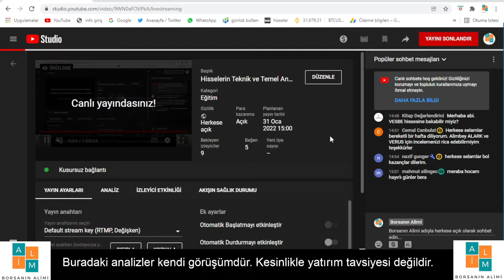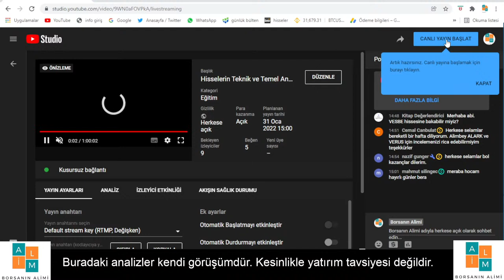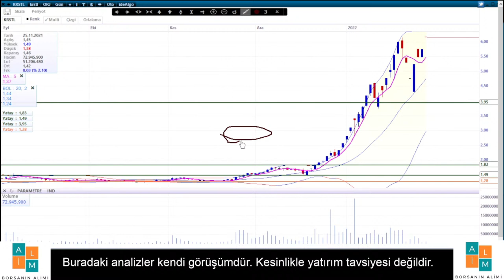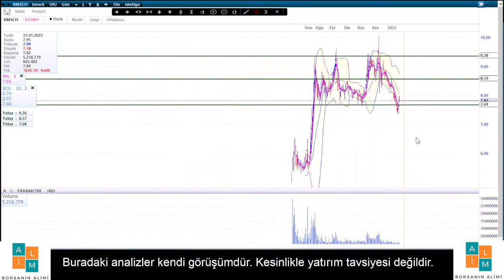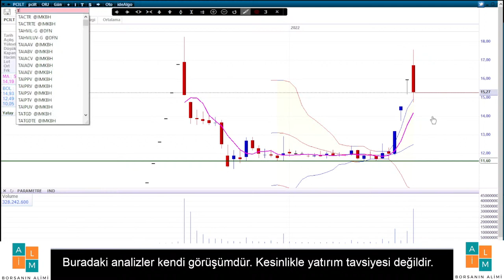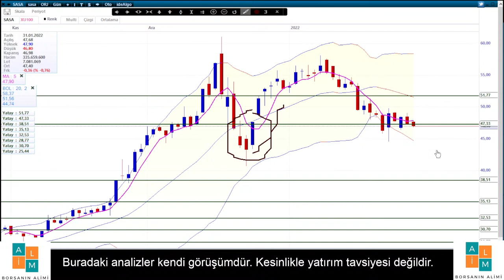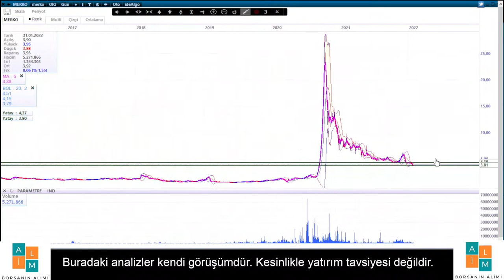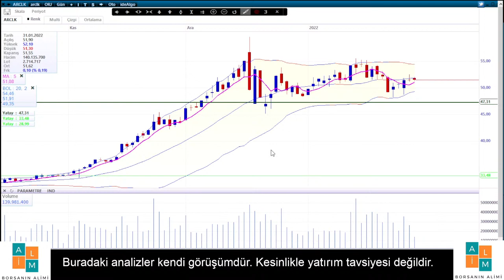Hisselerin Teknik ve Temel Analizi Tekrar Yayını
Borsadaki tüm hisselerin temel ve teknik analizleri
0:00 xu100 ve başlangıç